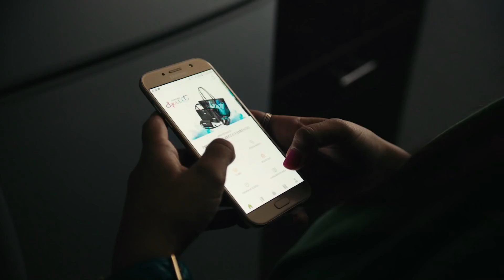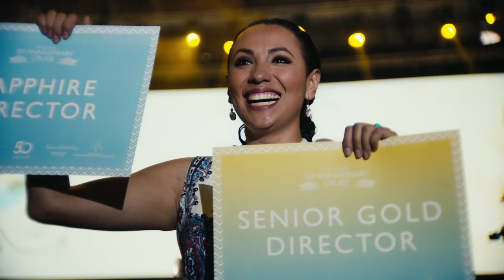Oriflame India | Make A Change With Oriflame Hindi